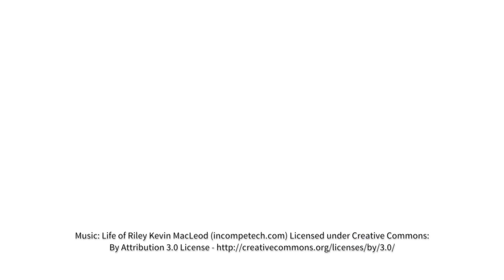Five Ways to Wellbeing - Connect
The Five Ways to Wellbeing are simple, everyday things that we can all do to help boost our mood and improve the way we feel. Here we take a look at one of the five ways -  Connect.